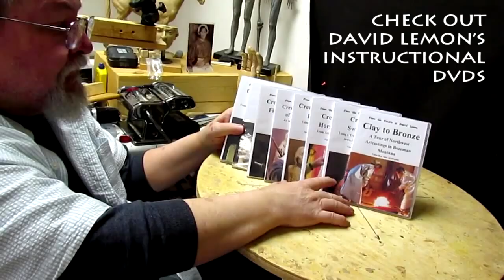Date For My Eye Surgery and I Talk About The New Clay Project